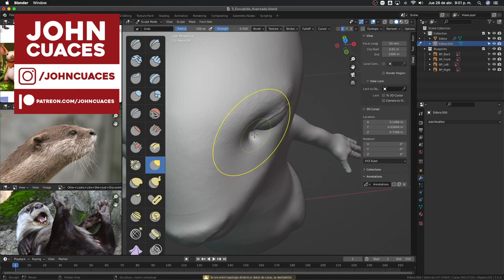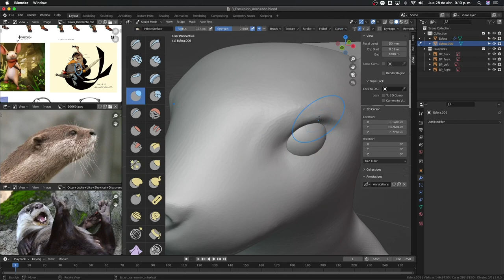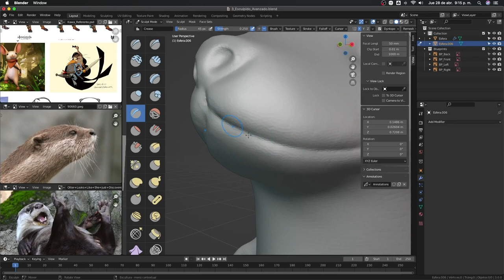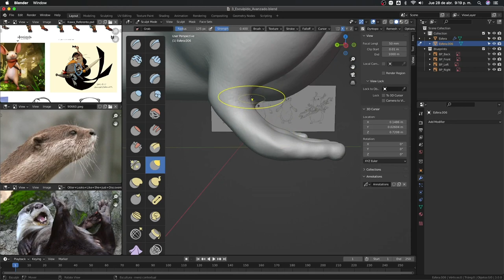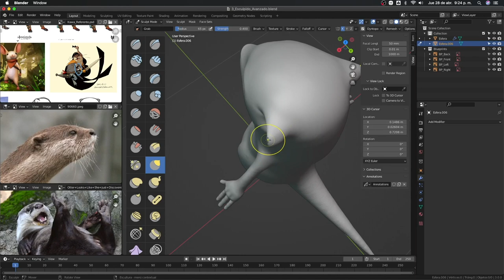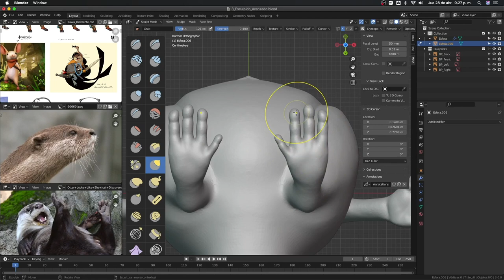5. Esculpido detalles finales - Creación de personajes en Blender 3.0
Gracias a:
-Juan Vallejo